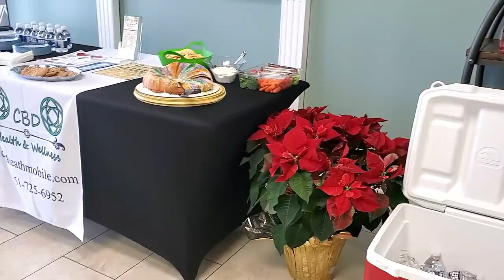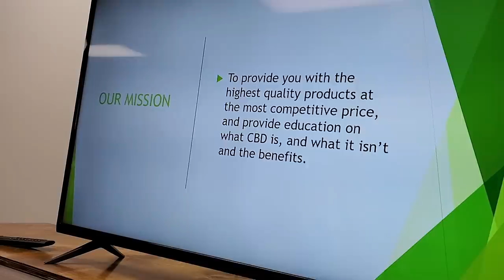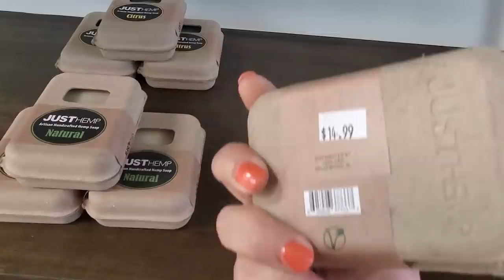КАК КОНОПЛЯ РУЛИТ🆗 КОНОПЛЯНЫЕ МЕД И МАРМЕЛАД?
мои знакомые открыли магазин товаров из конопли, каннабидиол - легальный каннабис
в конфетах, маслах, мыле, меде, даже травка для курения, которая снимает боль и расслабляет, но не вызывает зависимости